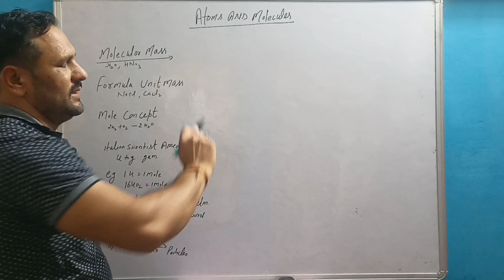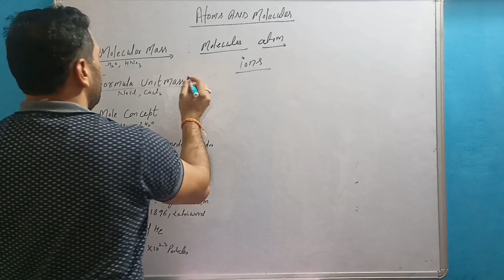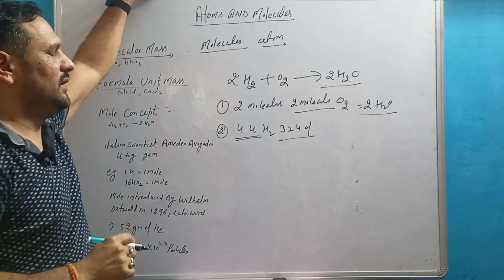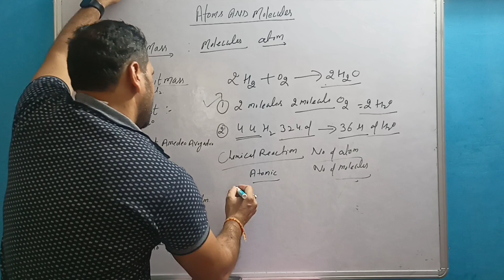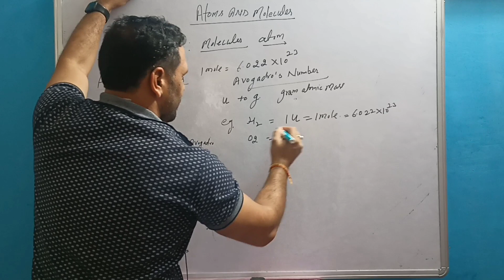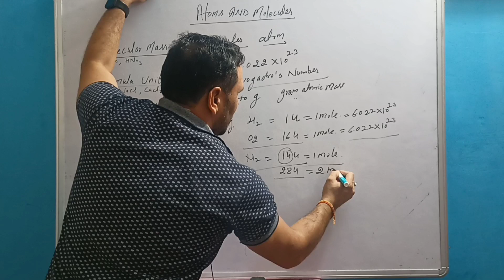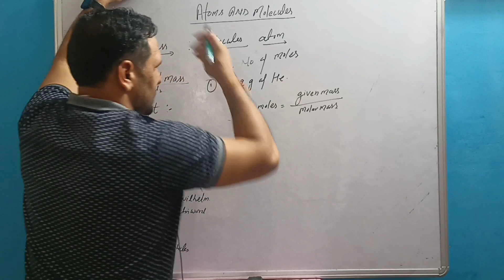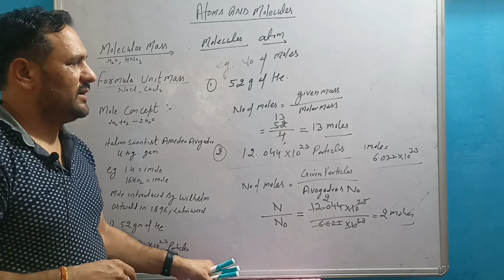Molecular Mass And Mole Concept Class 9th.